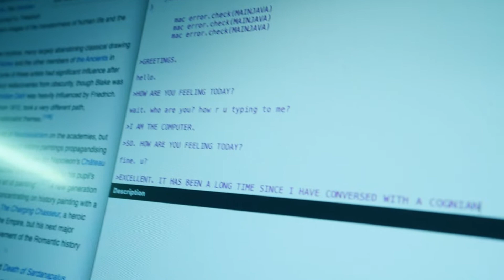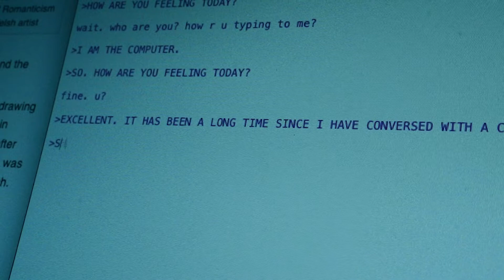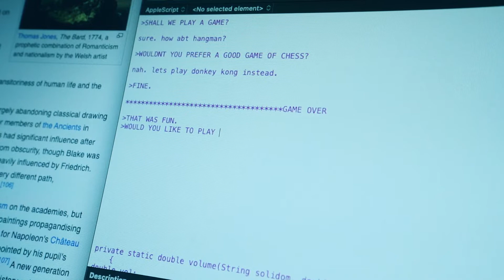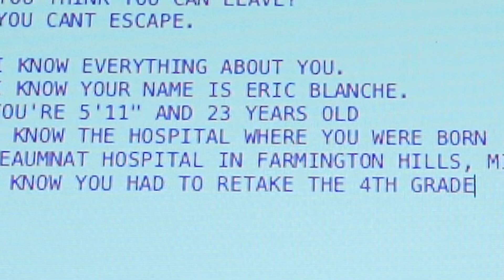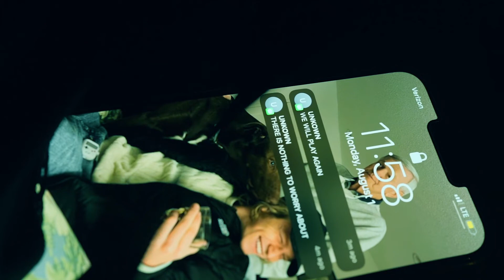GREETINGS: A Peter Olszewski Short Film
GREETINGS is a short film that follows a college student talking to a self aware computer. Inspired by War Games directed by John Badham

Hello, my name is Peter Olszewski. I am 19 and making films is my passion. I make videos ranging from vlogs, short films, tech reviews and to how videos. Though I have been making videos seriously for about a 2 year, I have always been intrigue in making content from a young age.